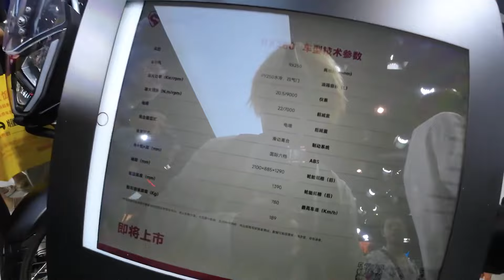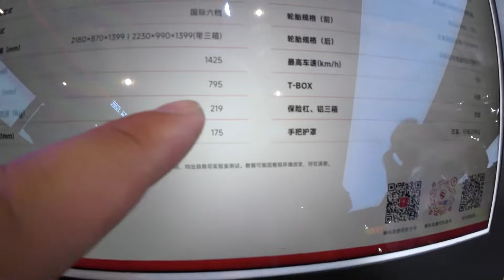2023 Chongqing Motorcycle Expo Brand Tour Zongshen Cyclone